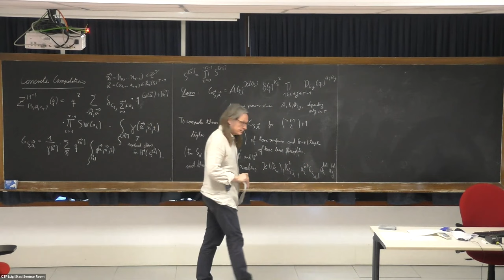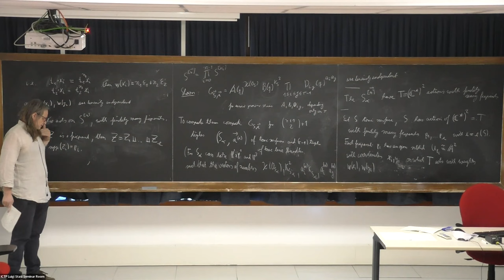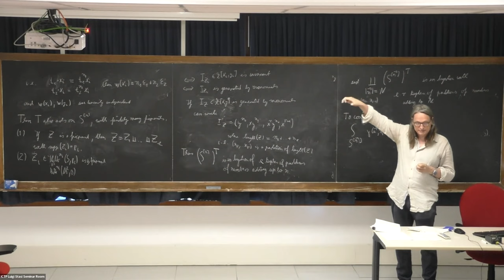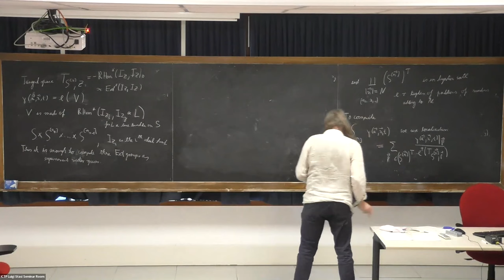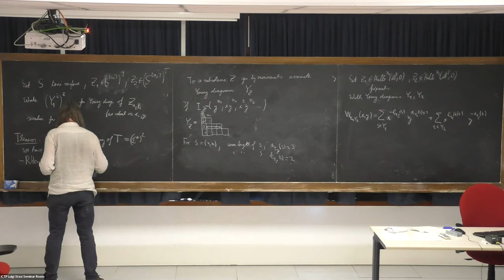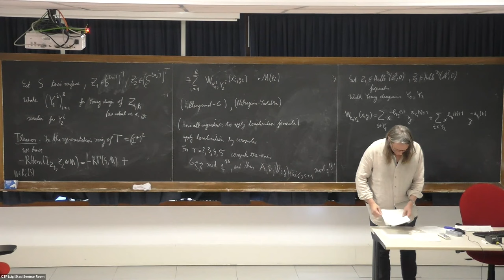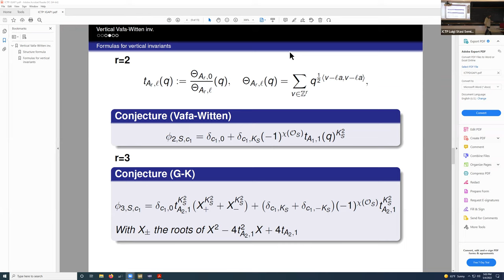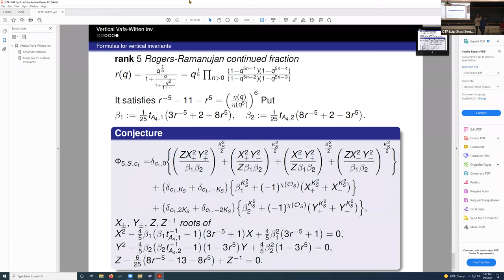ICTP/IGAP seminar on Algebraic Geometry "Computation of the vertical Vafa-Witten invariants II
ICTP/IGAP seminar on Algebraic Geometry "Computation of the vertical Vafa-Witten invariants II: localization on Hilbert schemes of points"

Speaker: Lothar Goettsche (ICTP)

Abstract: Last time we used nested Hilbert schemes to express vertical Vafa-Witten invariants of a surface S in terms of (unknown) universal power series, which are generating functions for intersection numbers on Hilbert schemes of points on S. In this lecture we will reduce to the case that the surface S is toric, and then explain how to explicitly compute the generating functions via localization. We will present the formulas obtained. Next time we will sketch how to use Mochizuki's formula to do the same for the horizontal Vafa-Witten invariants.